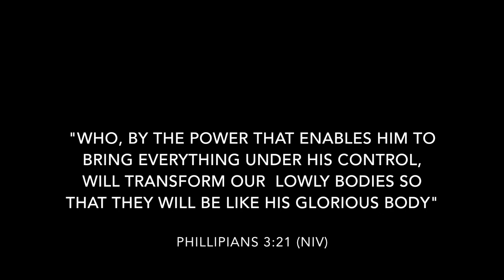Glorious Images: Graffiti 2 (Updated With Bible Verse)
Here are a few of the lovely faces we get to love on here at Graffiti 2 in NYC!